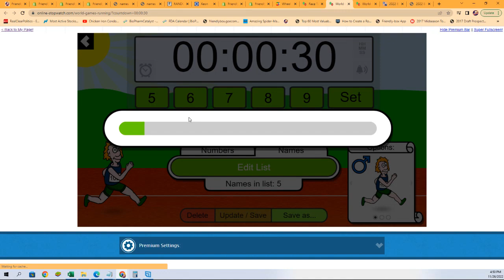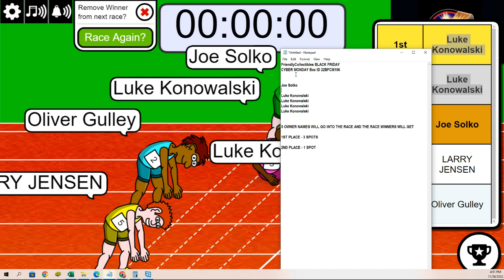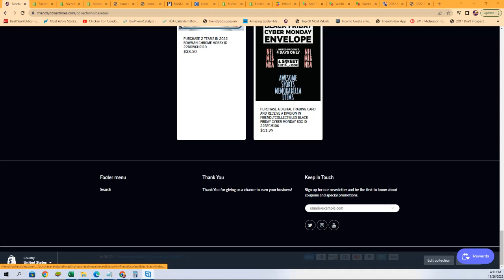BLACK FRIDAY CYBER MONDAY FILLER ID 22BFCM106